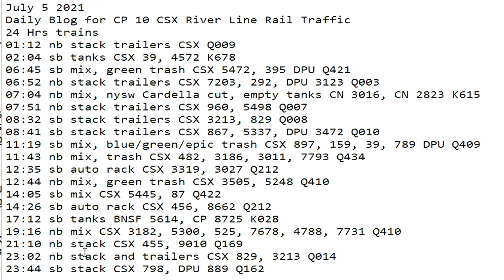July 5 2021 24 Hrs CSX Trains Time Lapse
24 Hrs trains
01:12 nb stack trailers CSX Q009
02:04 sb tanks CSX 39, 4572 K678
06:45 sb mix, green trash CSX 5472, 395 DPU Q421
06:52 nb stack trailers CSX 7203, 292, DPU 3123 Q003
07:04 nb mix, nysw Cardella cut, empty tanks CN 3016, CN 2823 K615
07:51 nb stack trailers CSX 960, 5498 Q007
08:32 sb stack trailers CSX 3213, 829 Q008
08:41 sb stack trailers CSX 867, 5337, DPU 3472 Q010
11:19 sb mix, blue/green/epic trash CSX 897, 159, 39, 789 DPU Q409
11:43 nb mix, trash CSX 482, 3186, 3011, 7793 Q434
12:35 sb auto rack CSX 3319, 3027 Q212
12:44 nb mix, green trash CSX 3505, 5248 Q410
14:05 sb mix CSX 5445, 87 Q422
14:26 sb auto rack CSX 456, 8662 Q212
17:12 sb tanks BNSF 5614, CP 8725 K028
19:16 nb mix CSX 3182, 5300, 525, 7678, 4788, 7731 Q410
21:10 nb stack CSX 455, 9010 Q169
23:02 nb stack and trailers CSX 829, 3213 Q014
23:44 sb stack CSX 798, DPU 889 Q162